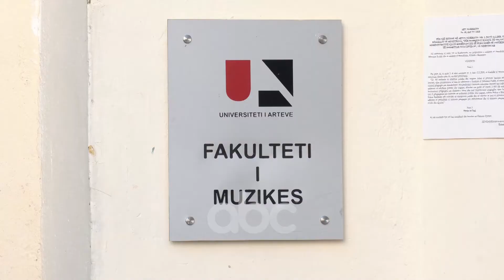Mesimi ne Arte online, petagoget: I pamundur. qeveria të rishikojë vendimin | ABC News Albania